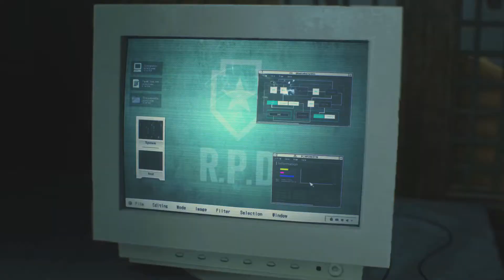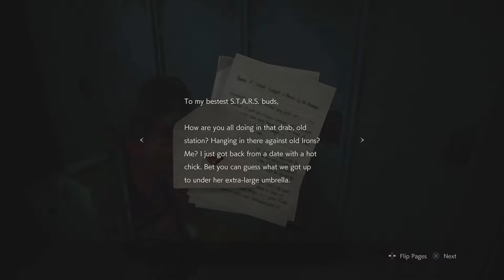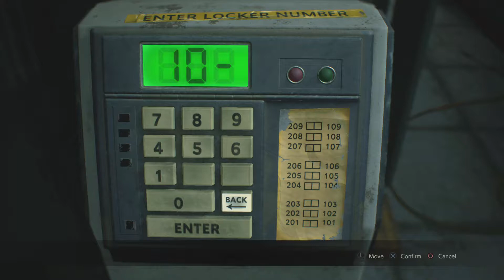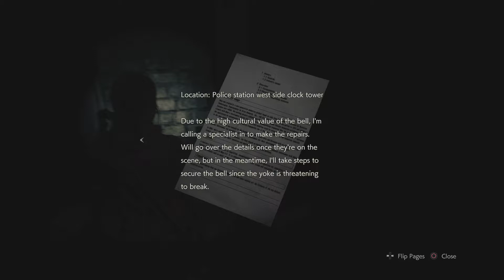RESIDENT EVIL 2 REMAKE PART 6 [PSVR CINEMATIC MODE] Game play and Commentary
Finally find the parts to get the parking garage key and play some hide and seek with the psycho chief!